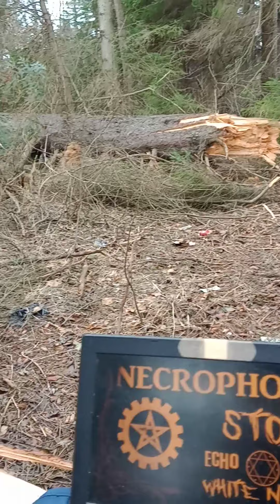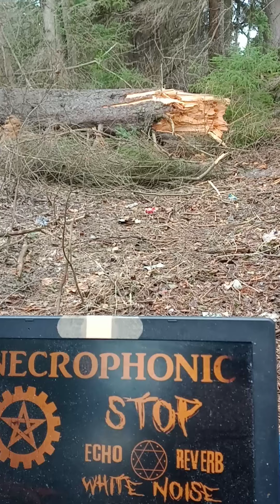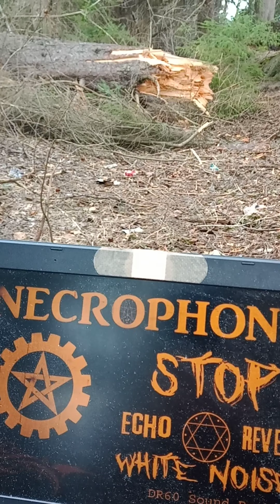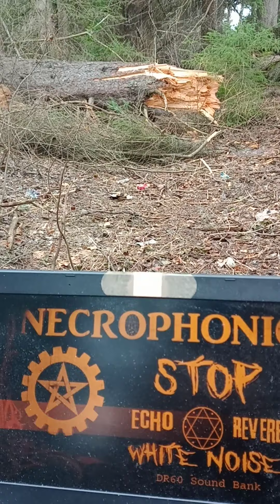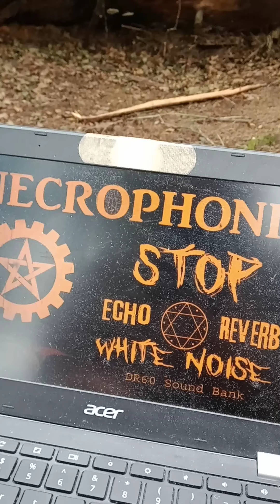Spirit Box Where it ALL Started!!!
Happy Halloween!!!